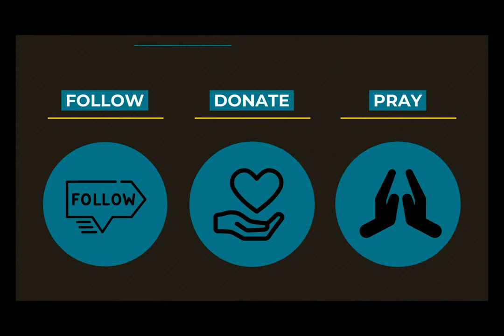0510 Inconceivable Mondays: Redemption - A Higher Things® Video Short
INCONCEIVABLE! Today we begin our new Monday series.